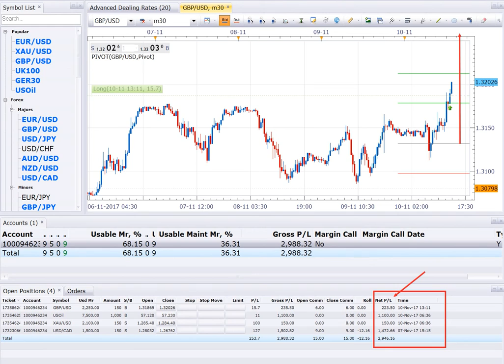10 11 17 INTRADAY BUY GBPUSD & BUY USOIL & SELL XAUUSD LIVE TRADED DETAILS